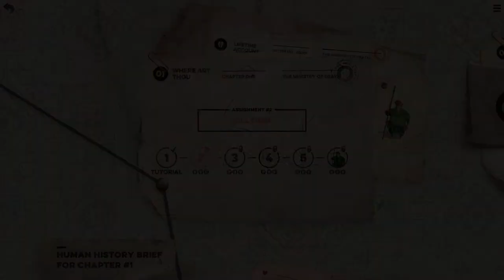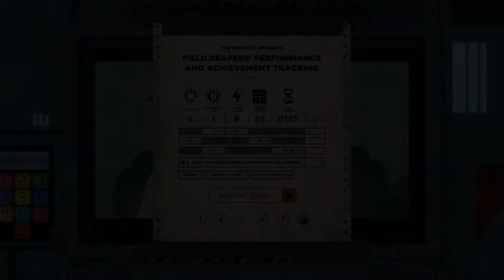Felix the Reaper Gameplay / The Ministry of Death